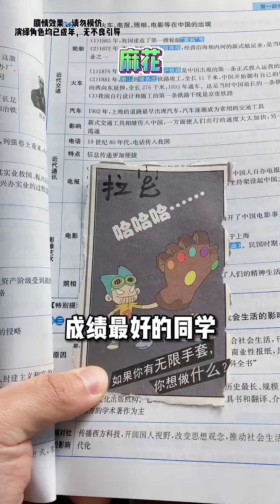校园神仙学霸5，怎么老有人蜜汁自信呢，这次向萍又出糗了【黄强强】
搞笑视频 喜剧 生活喜剧 我们强调了视频内容的合规性，绝对没有任何不良引导或危险行为。